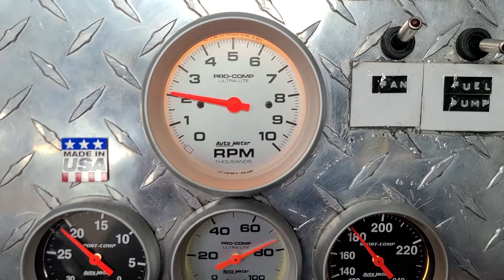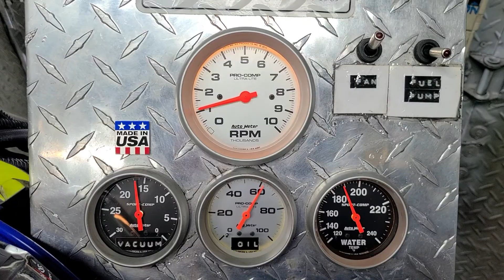350chevy/400Hp Roller cam going in 1963 Corvette Ran great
350chevy/400Hp Roller cam going in 1963 corvette Ran great as shown $8,170